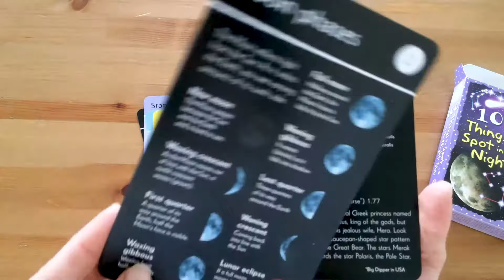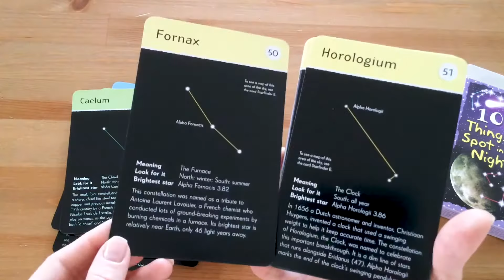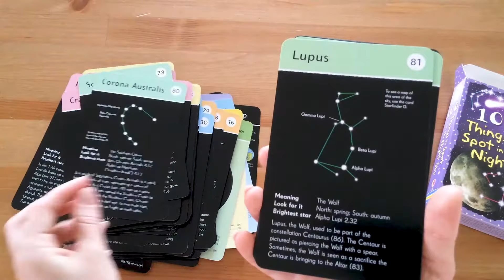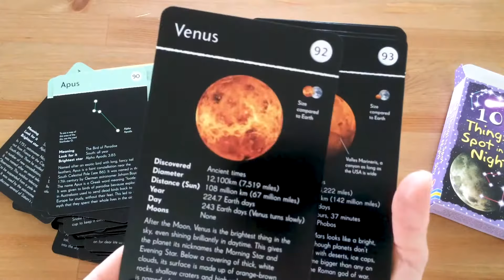100 Things to Spot in the Night Sky - Usborne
A pack of 50, double-sided, pocket-sized cards to help identify constellations, planets, meteors and other starry sights.
Each card shows a feature of the night sky, one to a side, including a detailed picture and description, interesting facts, statistics and position in the night sky.
An easy, convenient and informative companion for stargazing in the outdoors or through a telescope.
With internet links to star maps and websites to find out more.